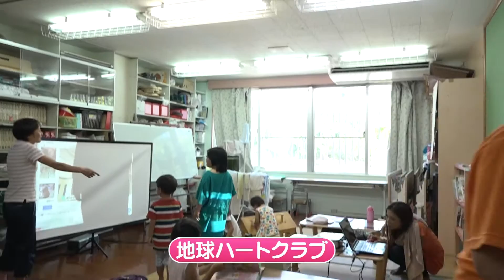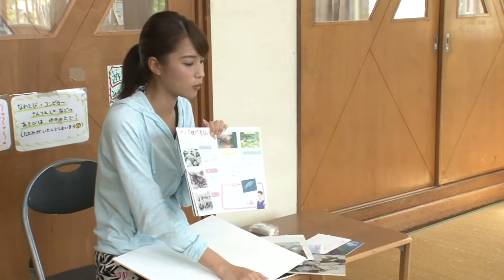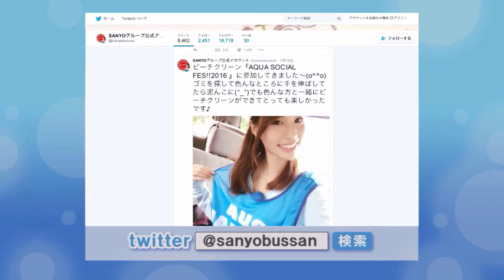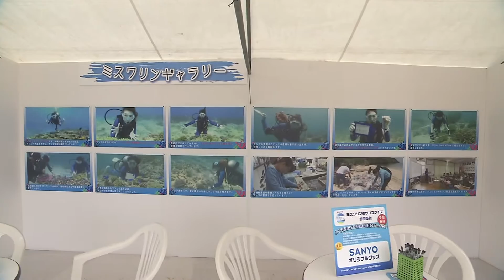南の島のミスワリン 第59回放送分 vol.3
ミスワリン活動紹介ページも見に来てね♪